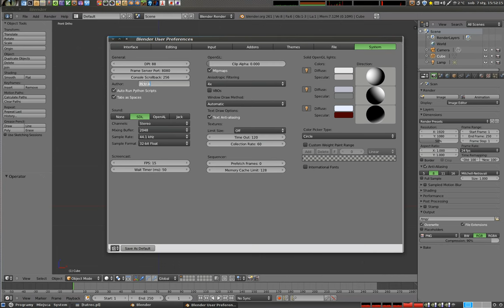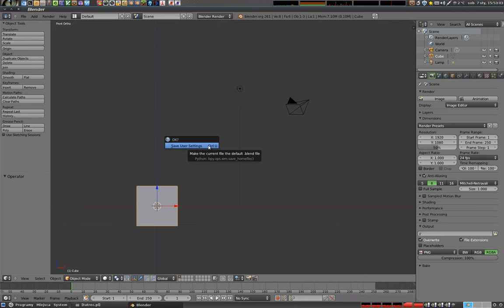Polski Kurs Blendera: uzupełnienie tutoriala na temat konfiguracji - dodatkowe opcje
W tym materiale tłumaczę, jak dokończyć konfigurację Blendera poprzez ustawienie kilku opcji, o których zapomniałem powiedzieć poprzednio. Więcej na zapraszam!